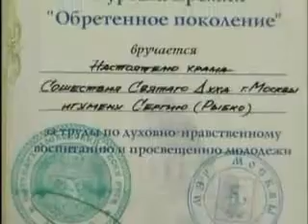Шоу С.Рыбко ( Imigrant Song на колоколах)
Ah, ah,
We come from the land of the ice and snow,
From the midnight sun where the hot springs blow.
The hammer of the gods will drive our ships to new lands,
To fight the horde, singing and crying: Valhalla, I am coming!

On we sweep with threshing oar, Our only goal will be the western shore.

Ah, ah,
How soft your fields so green, can whisper tales of gore,
Of how we calmed the tides of war. We are your overlords.

So now you'd better stop and rebuild all your ruins,
For peace and trust can win the day despite of all your losing.